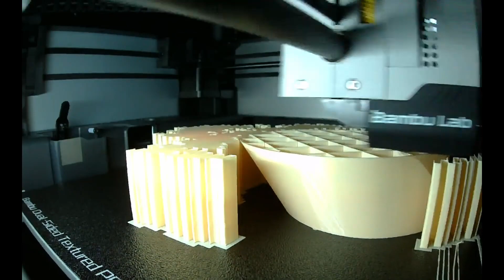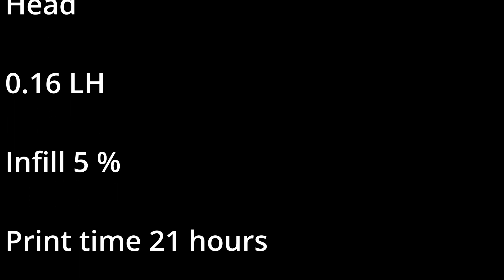Bambu X1 Carbon Timelapse IP Man Bust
Donnie Yen (IP MAN) bust Head + Base =
Head 0.16 LH
Infill 5 %
Print time 21 hours
Base 0.2 LH
Infill 5%
Print time 5 hours